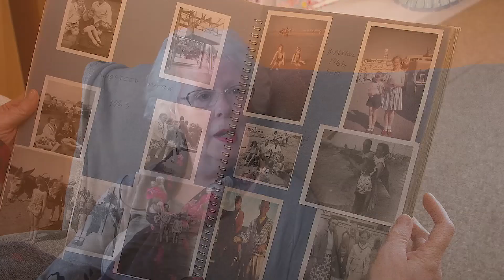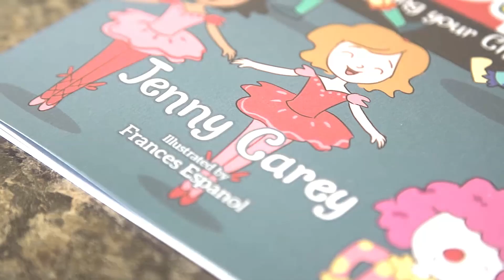Perfecient Jenny Carey - Fun Poems for Your Child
This is a book for children, with fun poems, the poems have been written with children in mind, and can stimulate their imagination, curiosity and development. The inspiration behind these poems came from my own experiences when I was a child, and what I would have enjoyed. Hopefully these poems will be read by children world wide and they enjoy reading them, and would be encouraged to expand their imagination.